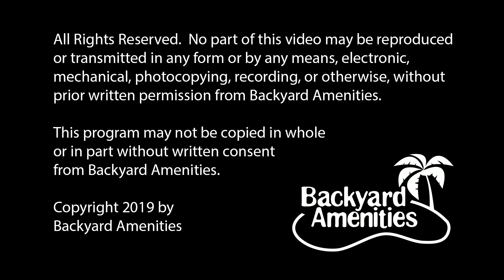Castaneda Pool Design by Backyard Amenities